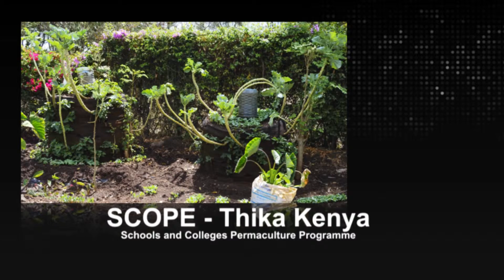TOP Kenya presentation by founding members SCOPE and YARD,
SCOPE represented by John Macharia
YARD represented by Sebastian Maina